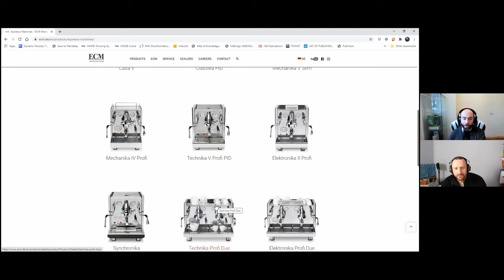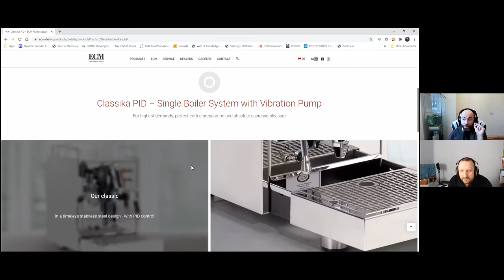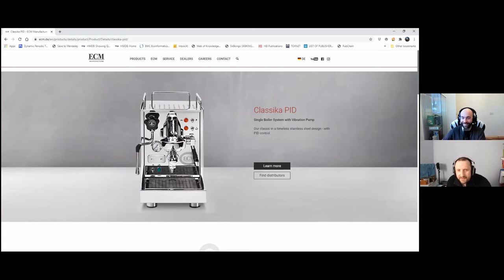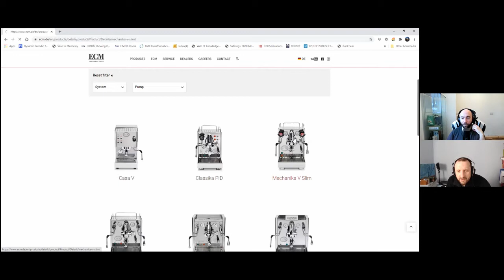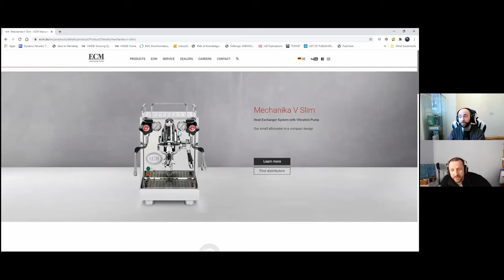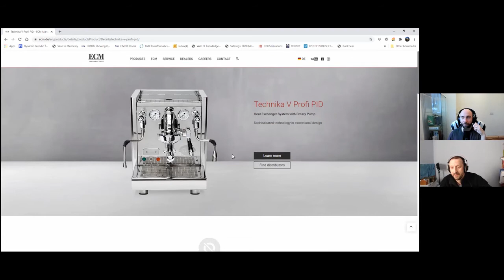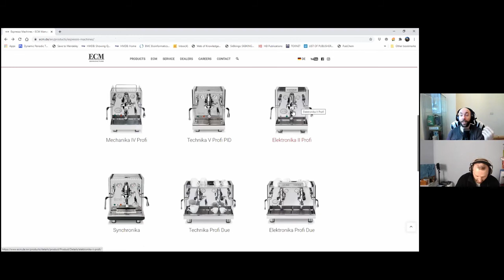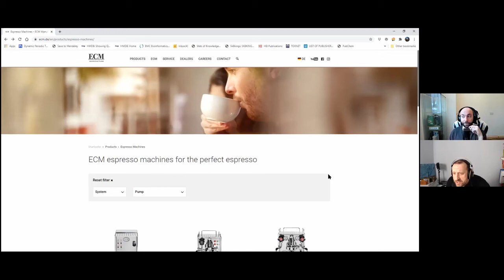ECM Espresso Machines. Which One to Buy?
ECM - The lost episode from Bartalks. We deep dive into the pros and cons of each model as we continue the journey of discovery to determine which machine to buy.